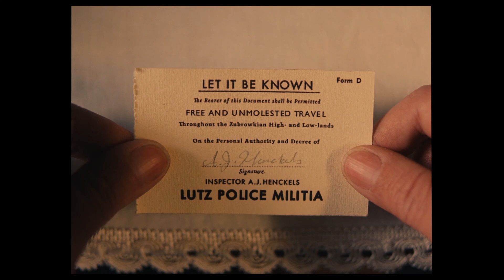Saltillo - The Opening Test / The Grand Budapest Hotel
Music video for Saltillo - The Opening and Saltillo - A Simple Test using footage from The Grand Budapest Hotel (2014)

Music: Saltillo - The Opening and Saltillo - A Simple Test
Video: The Grand Budapest Hotel (2014)